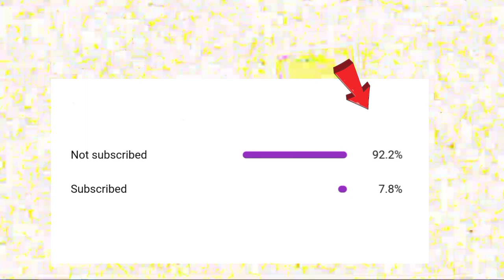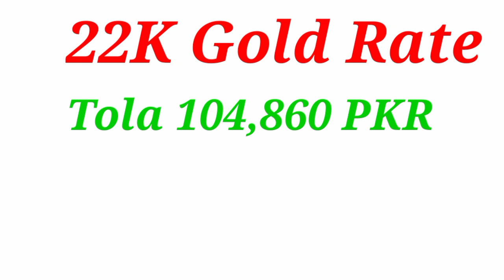Gold Rate Today | Gold Rate Today in Pakistan | Aajj Sooney ki Qeemat | Gold Price Today | Evening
( NOTE )

                      ( ISCLAIMER)